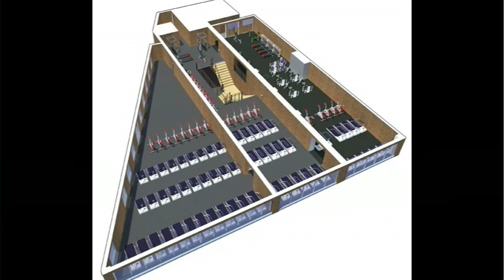lsac group exercise fran beckmann